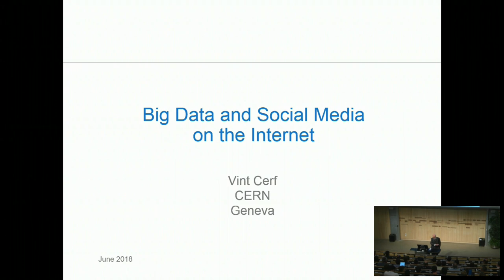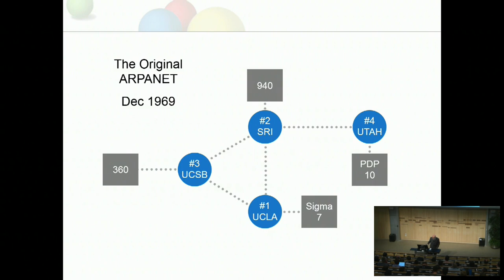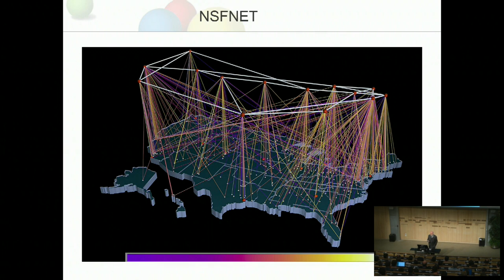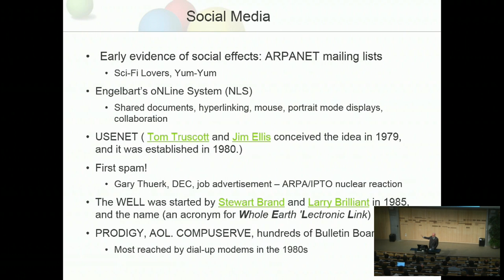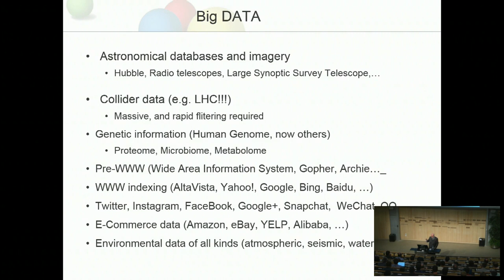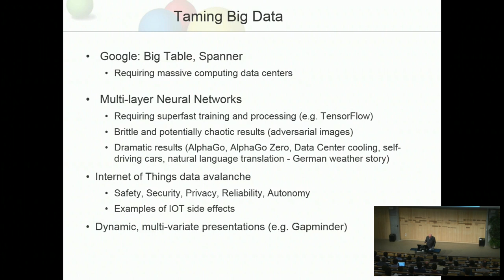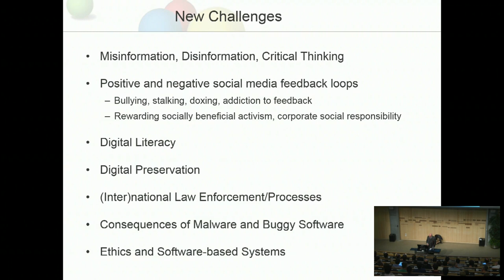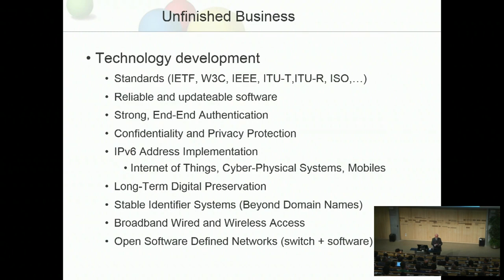Vint Cerf: Big Data and Social Media 🗃 CERN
This CERN Academic Training Lecture gives a critical analysis of the "keep everything" Big Data era, the impact on our lives of the information, at first glance "convenient for future use" that we make known about ourselves on the network.